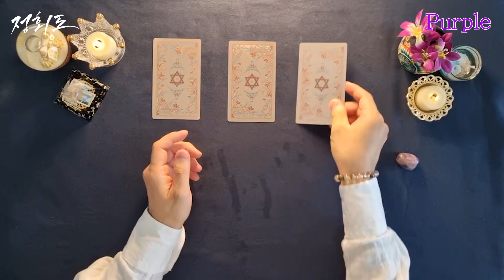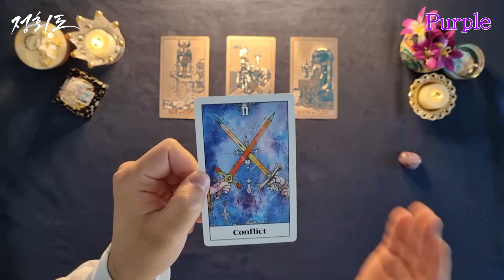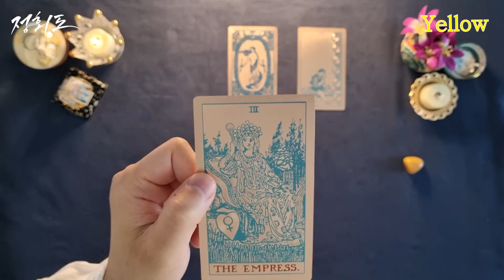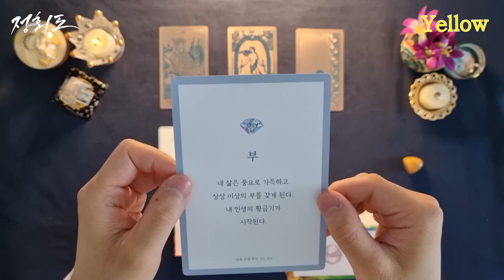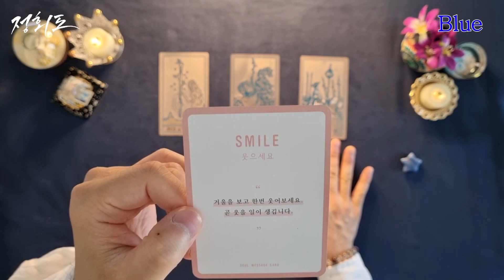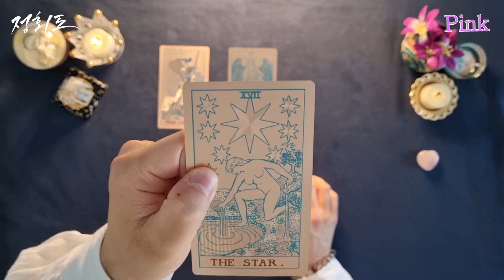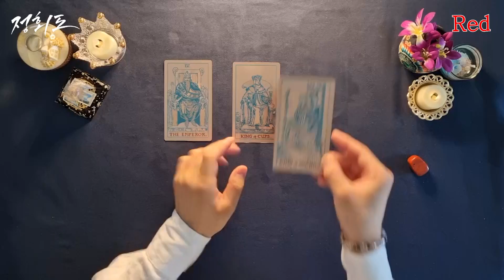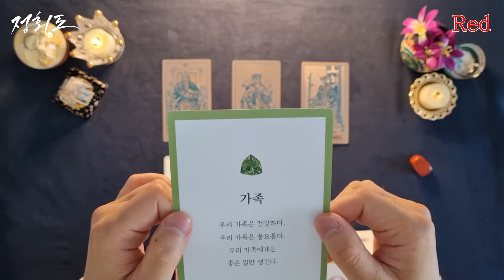[타로카드]곧 내가 받게 될 복(福)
정회도가 추천하는 타로마스터에게 1:1 상담을 소울톡에서 받아보세요

intro 00:00

🔮원석 선택 00:46

💜보라색 01:29
💛노란색 08:58
💙파란색 16:05
💖분홍색 22:32
💕빨간색 28:59